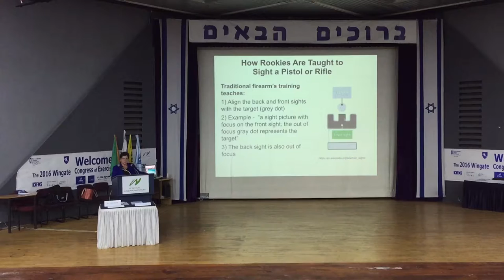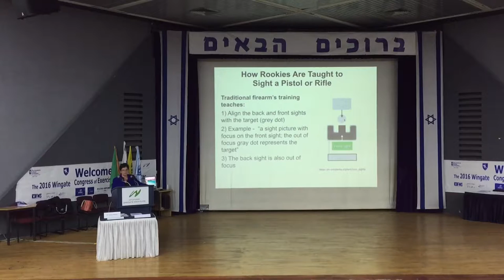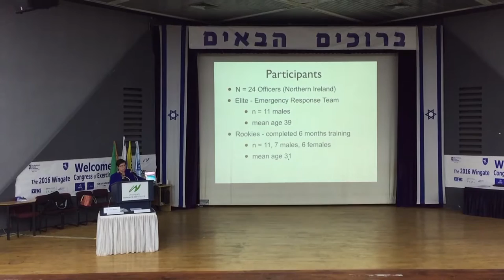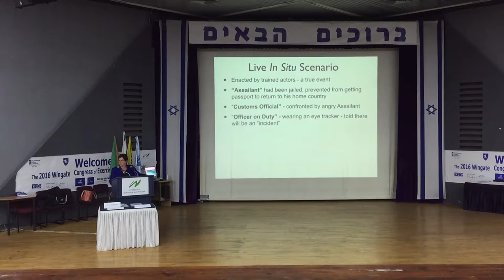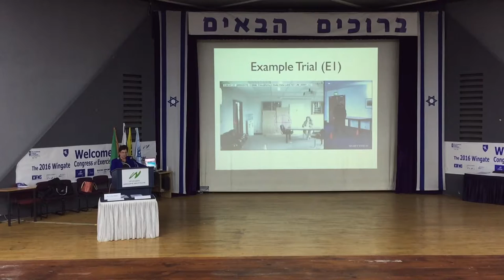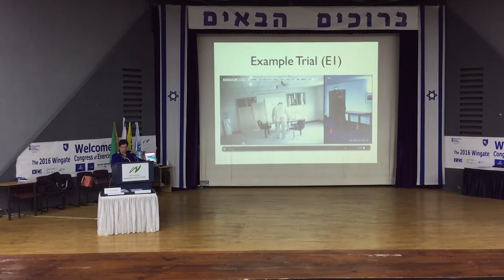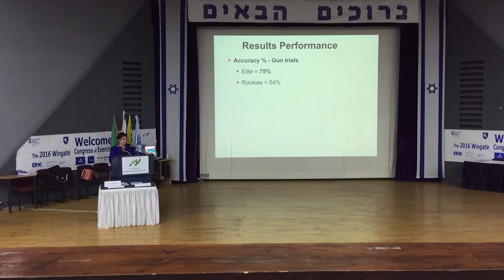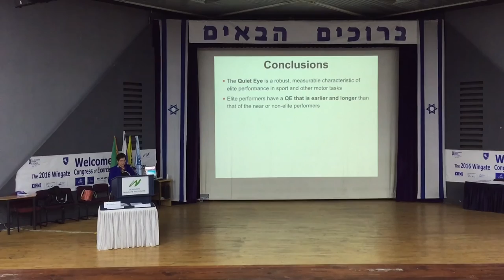Decision Making and Shooting Performance of Police Officers: The Quiet Eye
Joan Vickers on decision making and shooting performance of elite and rookie police officers.

Talk at he 2016 Wingate Congress of Exercise and Sport Science, Netanja, Israel on the 3rd of June 2016.